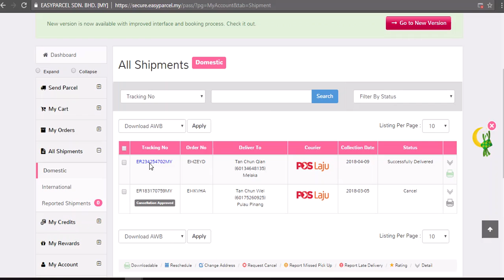Track Your Shipment: How To Disable Pop-up Blocker On Google Chrome?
Welcome to our tutorial on how to disable the pop-up blocker on Google Chrome! 🚚📦

In this video, we will guide you step-by-step on how to turn off the pop-up blocker in Chrome, ensuring you never miss important notifications from your favorite shipment tracking websites like EasyParcel. Whether you're waiting for a package or tracking a shipment, disabling the pop-up blocker can help you stay updated and informed.

What you'll learn:

How to access Google Chrome settings
How to locate and disable the pop-up blocker
Tips for managing pop-ups safely